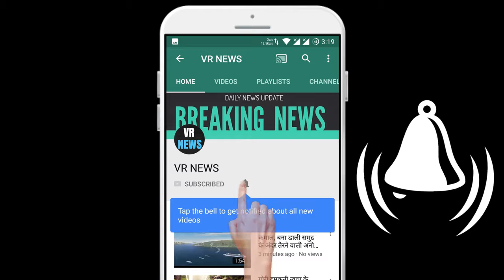मूवीज इंटरनेशनल नर्स डे: कोरोना वायरस संकट के बीच ये कलाकार कर रहे मरीजों की सेवा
Movies International Nurses Day In the midst of the corona virus crisis, these actors are serving patients, nurses play a very important role in the treatment of any patient. Understand the entire service of the patient is on them. Today is International Nurses Day, so on this occasion, we are going to tell you about those TV stars who are working to serve the people by becoming medical staff in the war against Corona virus. Yes, let me tell you that these TV stars are those who have taken professional medical studies or training. Ashish Gokhale Ashish Gokhale is a TV and film actor who has worked in many Bollywood films. You will be surprised to know that Ashish Gokhale, who has worked in many films, is a trained doctor. Now when films are not working, he has started working in a hospital. Ashish Gokhale has worked in the hospital even before appearing in films and TV shows. Shikha Malhotra tell you that Shikha Malhotra has done a course of nursing from Vardhman Mahaveer Medical College and Hospital of Safdarganj, Delhi. She has been a nurse before appearing in films and TV. Now, in the midst of the corona virus crisis, he again thought of serving people and she is doing it. She was approved by BMC and she is doing her job. Bhasha Mukherjee Bhasha Mukherjee has been a junior doctor before becoming Miss England, model and actress. He has also worked as a doctor for a long time. But later he changed his profession. However, now he has started serving people once again in the midst of Corona virus crisis.

VR NEWS !!